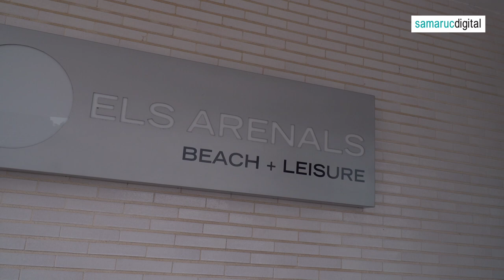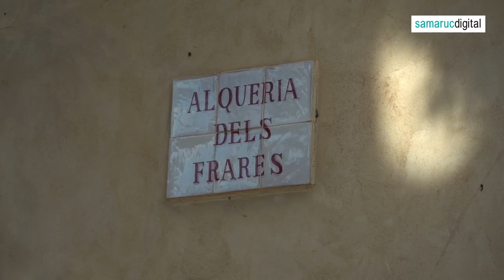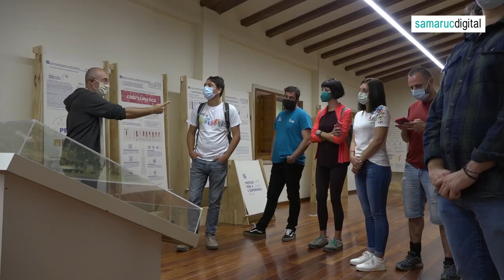FANTRIP CAMP DE MORVEDRE DIA 1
El Equipo de Samarucdigital hemos participado en la experiencia de un “FamTrip”, expresión anglófona equivaliendo a “viaje de familiarización con un territorio”. Nos adentramos a conocer la comarca de Camp de Morvedre, su enorme riqueza cultural y natural, desde los cascos históricos y monumentos más importantes (castillo ibero-romano de Sagunto, los baños árabes de Torres-Torres. la fuente de Quart o el monasterio de Santo Espíritu), hasta las increíblemente diversas zonas naturales, muchas de ellas con altos grados de protección legal, para gozar del turismo de naturaleza, como la Marjal dels Moros.